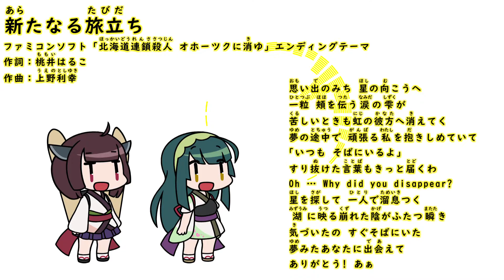新たなる旅立ち (ファミコンソフト 北海道連鎖殺人事件 オホーツクに消ゆ エンディングテーマ) 【NEUTRINO】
実験的に二部合唱にアレンジしてみたけれど音楽理論とかよう知らんのでちゃんとできている自信はない……。